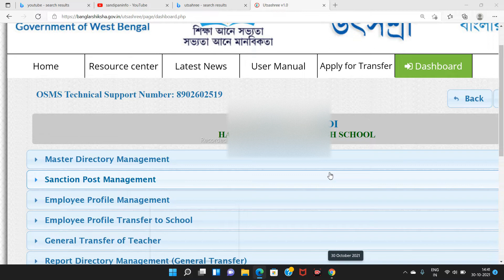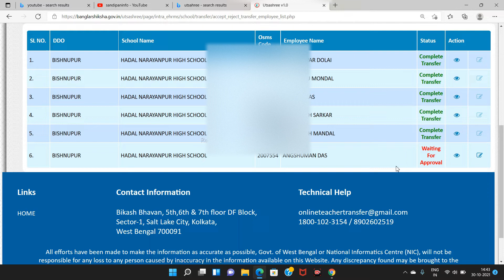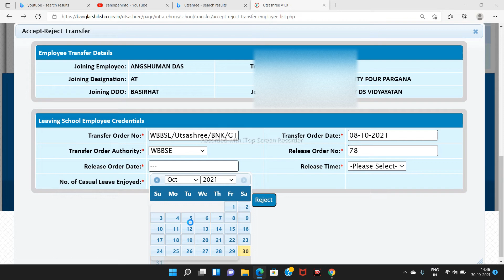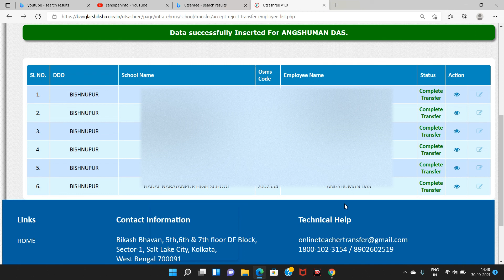How to accept profile transfer request from Old School.Utsashree Portal|LIVE